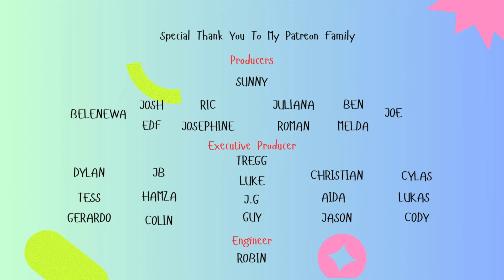ANGELINA JORDAN | REACTION | IF I WERE A BOY | THE 👣👸🏻 STRIKES AGAIN!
In this video I react to Angelina Jordan - If I were a boy for the first time.

Does this song make a playlist? lets find out!

Genuine and Honest reactions, please keep that In mind.